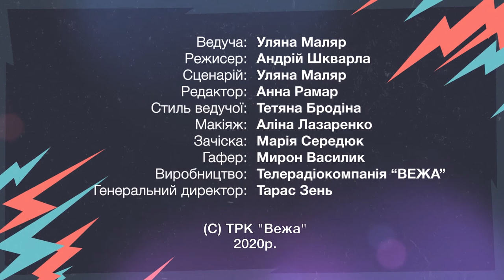"ПЛАТІВКА МЕЛОМАНА". Історія шлягеру "Стожари"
Історія українського шлягеру "Стожари". Пісня була написана у 1979 році та вперше виконана Назарієм Яремчуком на музику Павла Дворського та слова Володимира Кудрявцева.
Більше про створення легендарного хіта у свіжому випуску програми "Платівка меломана".